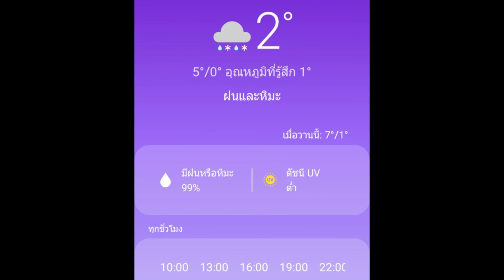หิมะตกอีกแล้ว!!หิมะตกสั่งลาตบท้าย​!🤔หรือ​หิมะ​ตก​หลงฤดูกาล​🤔🤔🥶🥶😂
หิมะตกปอยๆที่ออสเตรีย🇦🇹